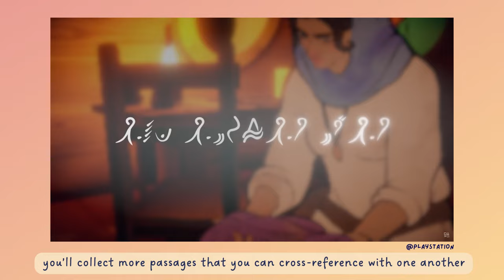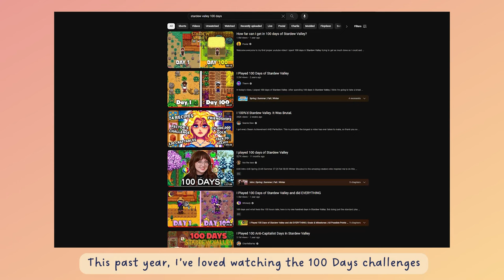every game i played in 2023 | nintendo switch, steam deck, & mobile games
00:00 - Intro
01:05 - Disney Dreamlight Valley
01:59 - Tunic
03:04 - Fez
03:58 - Heaven’s Vault
05:02 - Overcooked
05:49 - Potion Craft
06:38 - Mobile Games
07:03 - Happy Clinic
07:30 - Merge Mansion
08:08 - Tears of the Kingdom
09:20 - Hades
10:07 - Don’t Starve Together
10:48 - Plate Up!
11:21 - Mineko’s Night Market
12:40 - Suika Game
13:24 - Dave the Diver
13:53 - We Were Here Expeditions: Friendship
14:22 - Stardew Valley
15:25 - Outro

Camera: Logitech C920x HD Pro